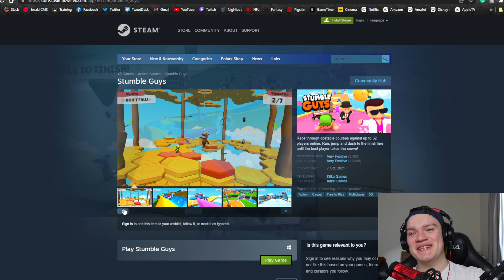LIVE! Playing Competitive Valorant Ft NOOT NOOT GANG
31/07/2022